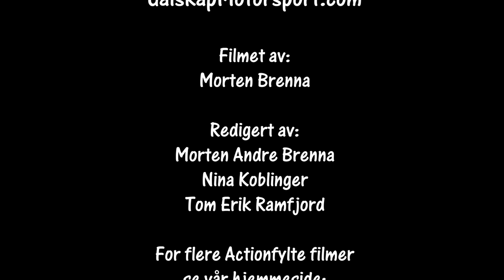Rally Grimstad 22.08.20 SS8 cam1